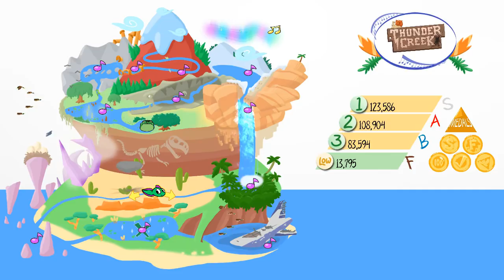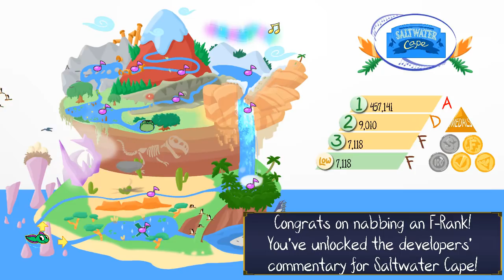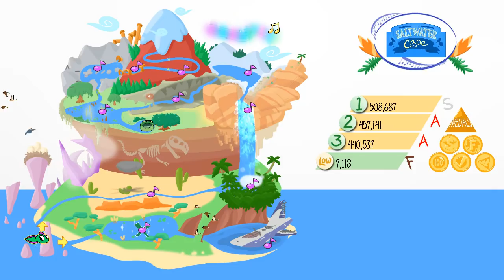Tadpole Treble - 19 - soaring through Saltwater Cape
starting a piece of music with a slower part makes a lot of sense when making music. it can even work when it's a piece of music for a music-based games. but it starts to 'eh' when you are gonna restart it a few times in a row